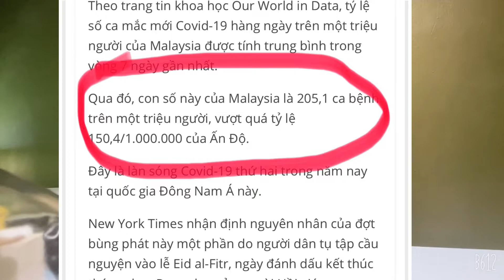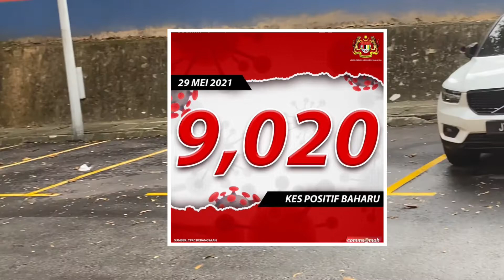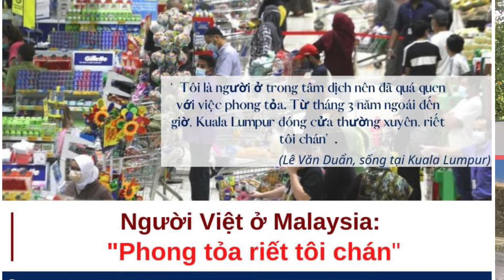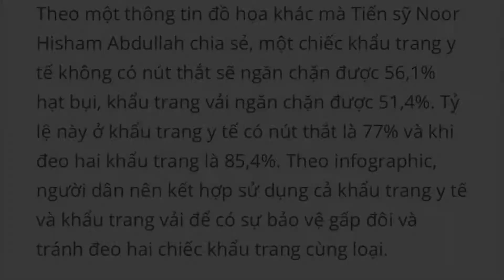Cuộc sống ở Malaysia - Người Việt ở Malaysia “Phong tỏa riết tôi chán”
Cuộc sống ở Malaysia
Người Việt ở Malaysia: ‘Phong tỏa riết tôi chán’
- Bộ y tế Malaysia khuyến khích người dân đeo hai khẩu trang
- Ca mắc Covid- 19 ở Malaysia nhiều hơn Ấn Độ
- Phong toả lần 3 ở Malaysia
- tin tức Malaysia
-MALAYSIA ĐI DỄ KHÓ VỀ? Cuộc sống ở Malaysia | Âu Lạc Tâm Tv
✅GIỚI THIỆU
Mình là; Âu Lạc Tâm, tên kênh Âu Lạc Tâm Tv  ( Au Lac Tam Tv ) kênh khám phá cuộc sống, văn hoá các dân tộc. Mỗi vùng miền tôi có dịp đi qua, dừng chân thăm quan, làm việc, sinh sống, du lịch... đã cho tôi  những cảm xúc để làm những video giới thiệu đến cho mọi người theo cách của riêng mình.
 Các video chủ đề thường là: Cuộc sống của tôi | Cuộc sống thường ngày | Khám phá cuộc sống | Khám phá Văn Hoá, Dân Tộc | Cuộc Sống Malaysia | Cuộc sống ở Malaysia ..
 - Tôi cũng nhấn mạnh rằng; Tôi không phải Youtuber Chuyên Nghiệp. Vì chưa  thật sự dành nhiều công sức,  sáng tạo, thời gian cho lĩnh vực này. Nhưng những gì tôi chia sẻ đều thật trong cuộc sống quanh tôi đang diễn ra.

CÁM ƠN QUÝ ANH CHỊ VÀ CÁC BẠN ĐÃ XEM QUA THÔNG TIN VÀ ĐÃ ỦNG HỘ.

▶️ Bản quyền thuộc về kênh Âu Lạc Tâm Tv
⛔️Copyright Âu Lạc Tâm Tv
⛔Do not reup